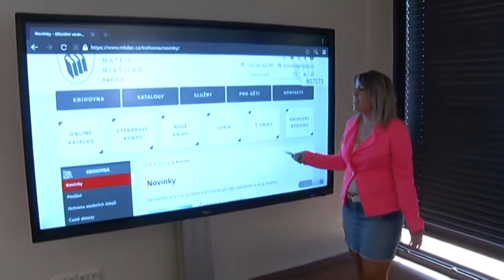DATEL - Dačické zprávy Dačické televize 12. 6. 2020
1. Obyvatelé města si přišli prohlédnout novou knihovnu
2. Koupaliště v Dačicích se otevře 20.6.
3. Skatepark má nové prvky
4. Výsledky zápisů do základních škol
5. Obyvatelé města přispěli na nákup teploměrů
6. Město podpoří hospic Sdílení
7. Pozvánka na muzejní čtvrtek (18.6.)
8. Hasiči připravili dětem oslavy k jejich svátku